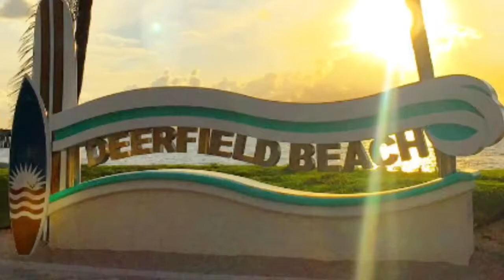Deerfield Beach Memories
Lopes Family in the Sunshine State.